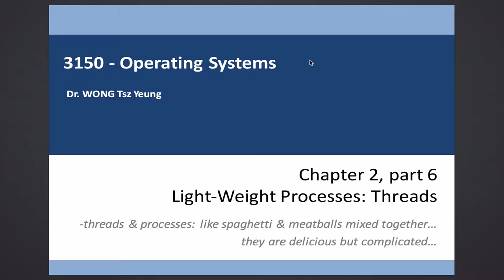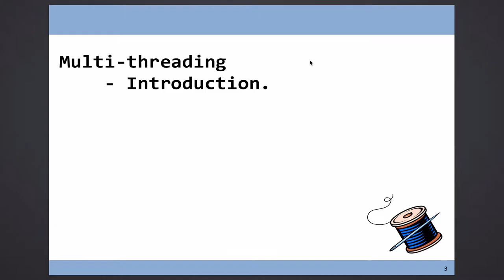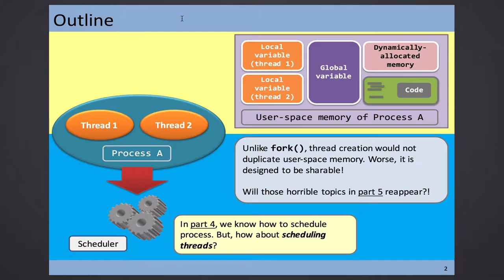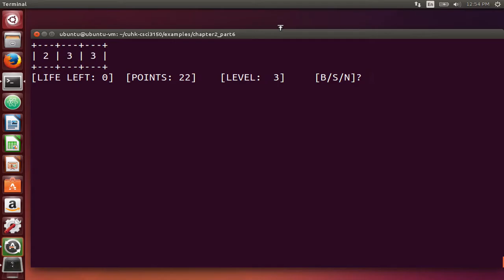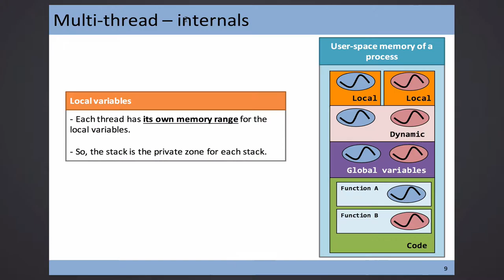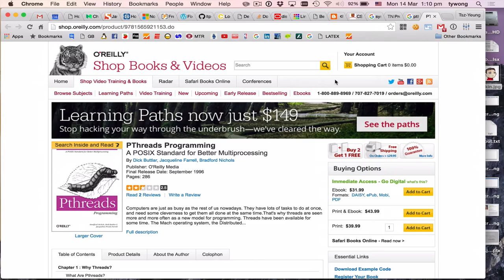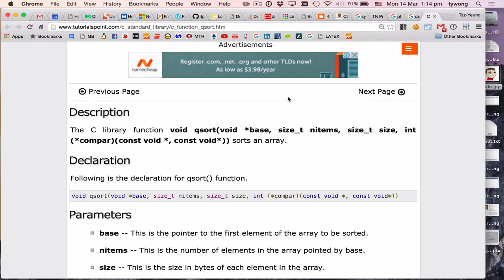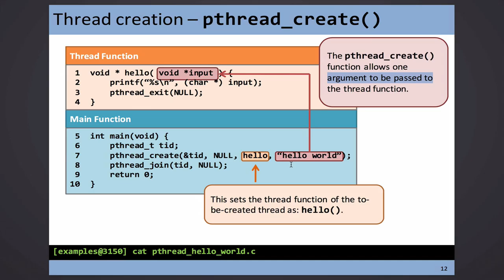CSCI 3150, 2016-03-14, POSIX Thread Introduction